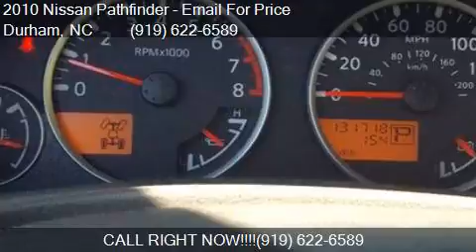2010 Nissan Pathfinder S 4x4 4dr SUV for sale in Durham, NC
This 2010 Nissan Pathfinder S 4x4 4dr SUV is for sale in Durham, NC 27703 at BP Auto Finders.

Engine: 4.0L V6
Transmission: Automatic 5-Speed
Color: Gray
Mileage: 131718
Contact BP Auto Finders  2303 Sanders Ave. Durham, NC 27703 to test drive this 2010 Nissan Pathfinder S 4x4 4dr SUV today.